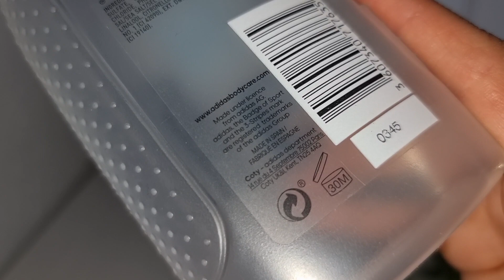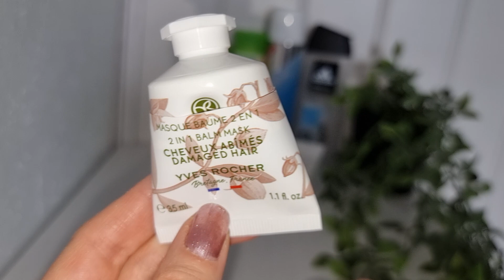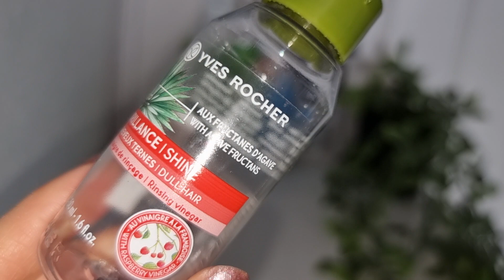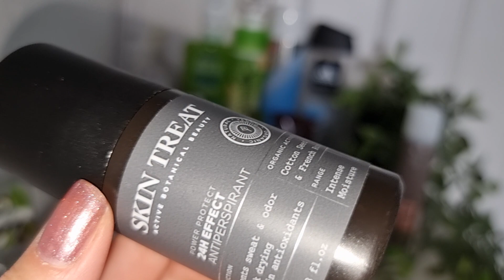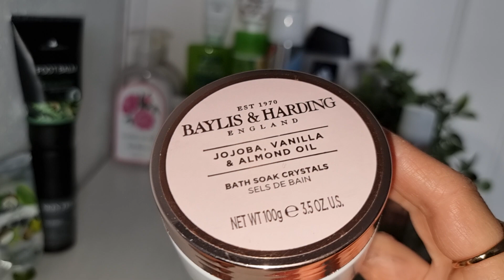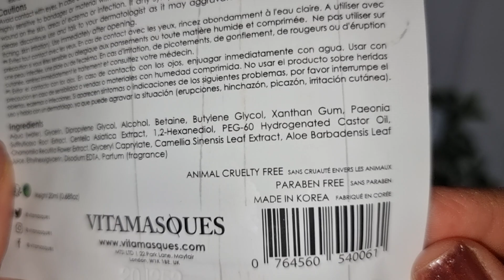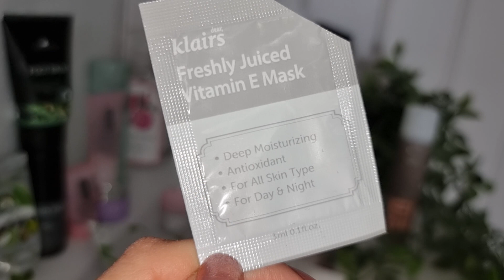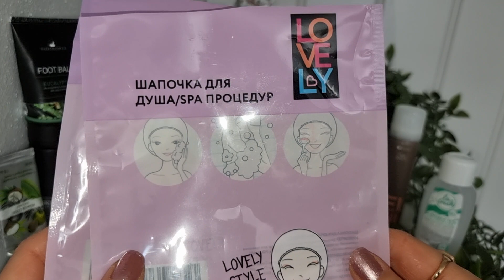Пустые баночки🧴🧼🧴➡️🗑к сентябрю 2022😃👍